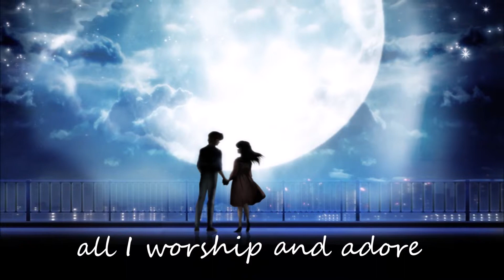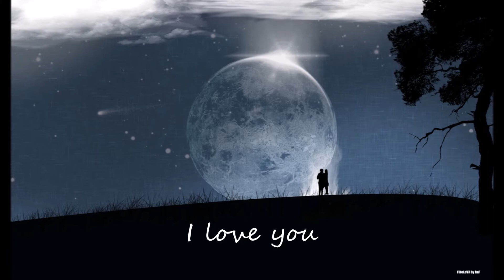John Gary ~ Fly Me to the Moon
From "Songs of Love & Romance."